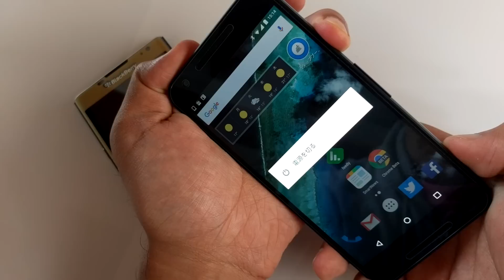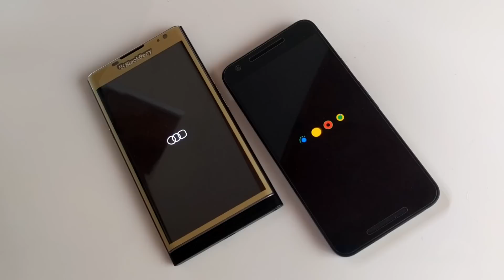Android を強制的に再起動させる方法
※この動画は Google Help Heroes プログラムに基づき製作しました。

【今回の内容】
今回は、Android がフリーズした時や動きが著しく遅くなった時などに、強制的に再起動を行って一時的に復旧させる、強制再起動の方法をご紹介しています。

強制再起動はあくまでも一時的な復旧方法ですので、乱用などはしないようにしてくださいね。